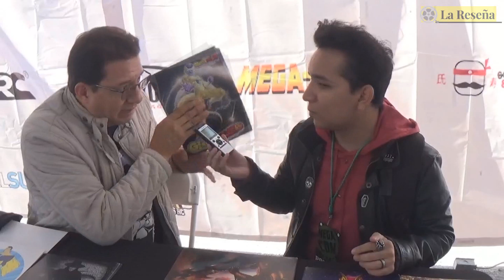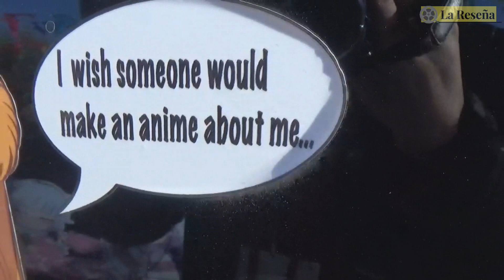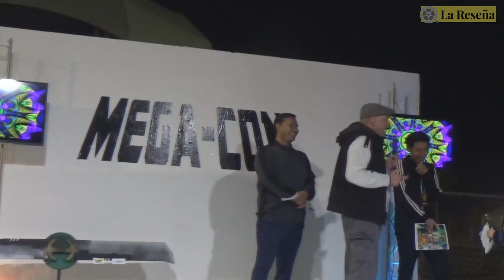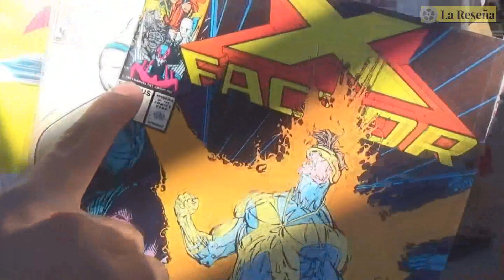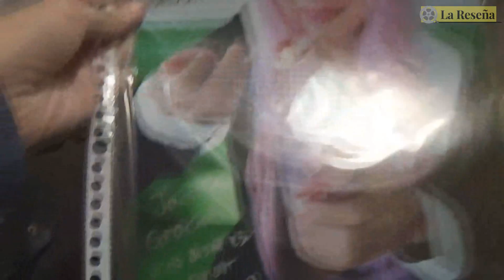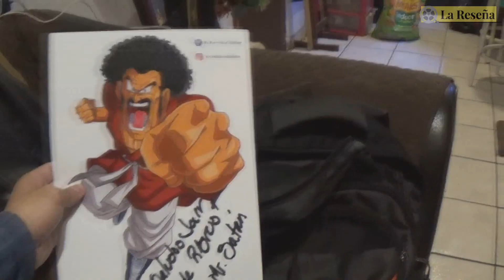ENTREVISTA A GERARDO REYERO Y RICARDO BRUST / MEGACON 2019 | JAIR TAMAYO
ENTREVISTA A GERARDO REYERO, RICARDO SILVA, RICARDO BRUST / MEGACON 2019 | JAIR TAMAYO

(NOTA: La próxima semana se subirá el "Material Extra" donde verás la entrevista a Ricardo Silva, Carrie Love, y 20 minutos adiciones al vídeo que fueron eliminados)

El pasado 30 de noviembre y 1 de diciembre de llevó a cabo uno de los eventos más importantes de Sonora en cuanto a la cultura Geek, MEGACON 2019, donde se presentaron como invitados especiales los actores de doblaje Gerardo Reyero, conocido por ser la voz de Freezer en Dragon Ball, Darien en Sailor Moon, y Capitanazo en casa de los dibujos entre otros personajes; Ricardo Brust siendo quien diera vida a la voz de Cell, Broly y Mr. Satan en Dragon Ball; Y el interprete y actor de doblaje Ricardo Silva, reconocido por interpretar los openings de nuestra infancia, tales como Chala Head Chala, Los supercampeones, Pokémon, Digimon 02, entre otros.

También contando con la presencia de la Cosplayer Japonesa Misa Madoka, al igual que  Aisuki Cosplay, NGL Miranda, y Carrie Love Cosplay.

Mira y disfruta este vídeo de la experiencia en MEGACON 2019 y ríe al igual que yo con las ocurrencias de Tiboo del canal "HeyTiboo" y El Tenorio de "La Barra Geek"